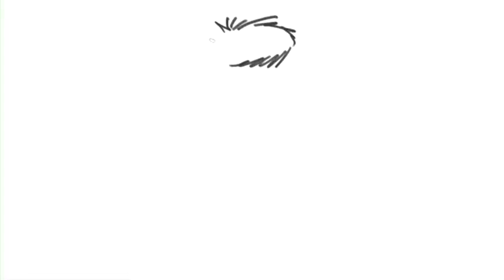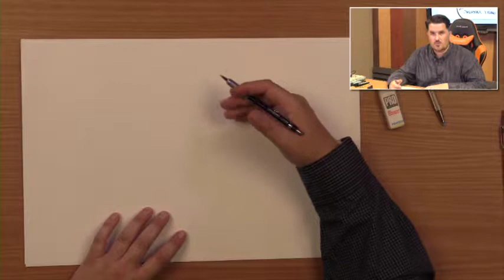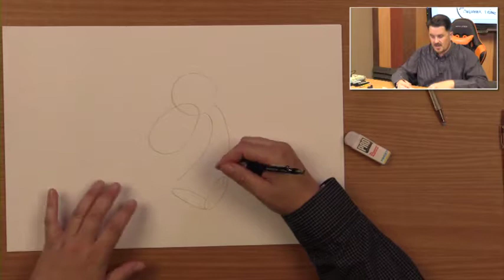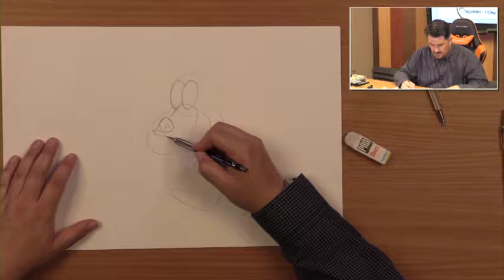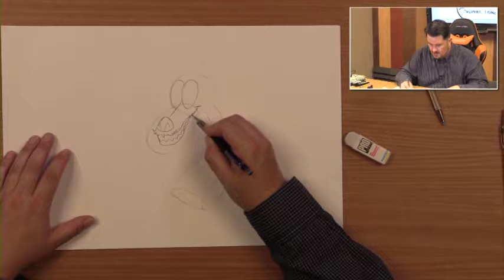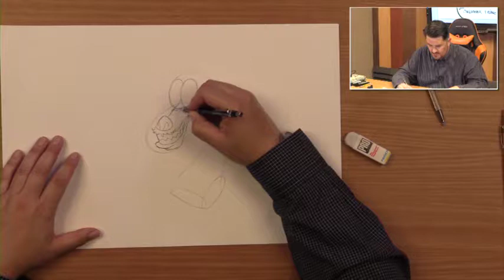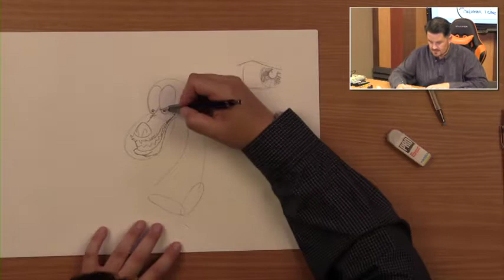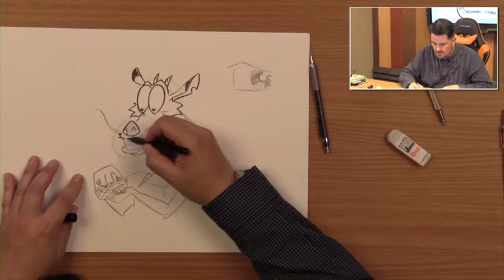The Art Workshop with Christopher Epling - EP. 24